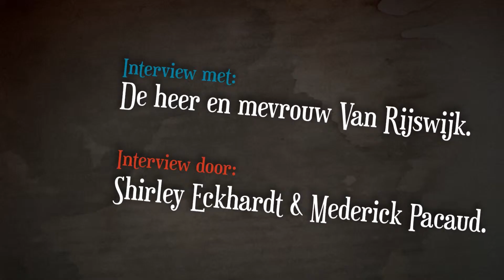"Een hele eer”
De heer Van Rijswijk vertelt over zijn verjaardag tijdens de oorlog en over hoe hij straf kreeg van de Duitsers, mevrouw Van Rijswijk vertelt over de jodin die zij in huis hadden genomen en hoe ze bij een NSB’er terecht kwam.